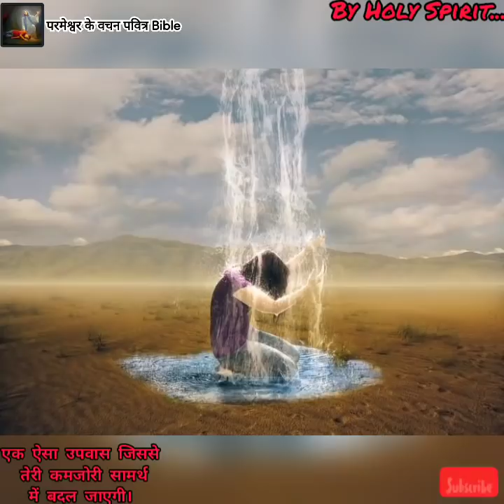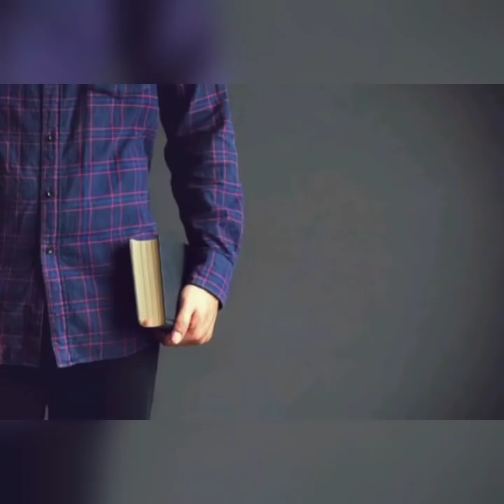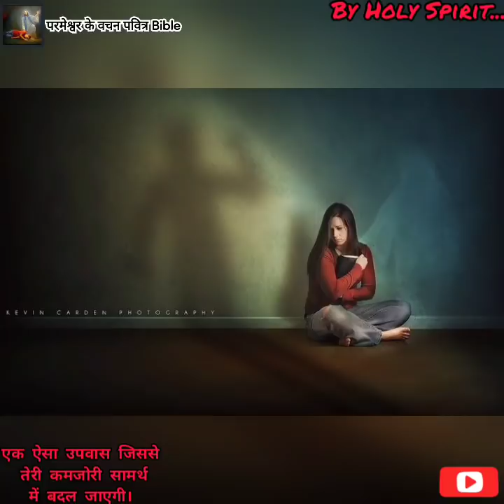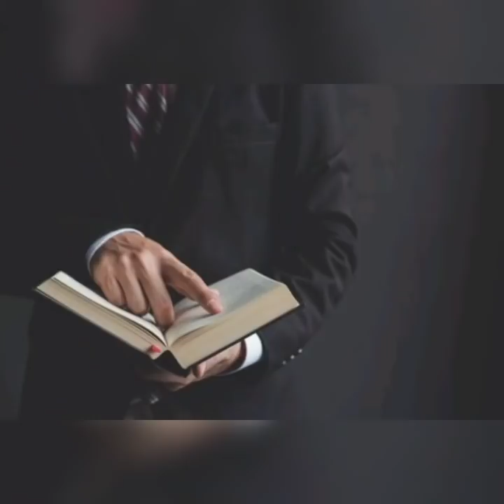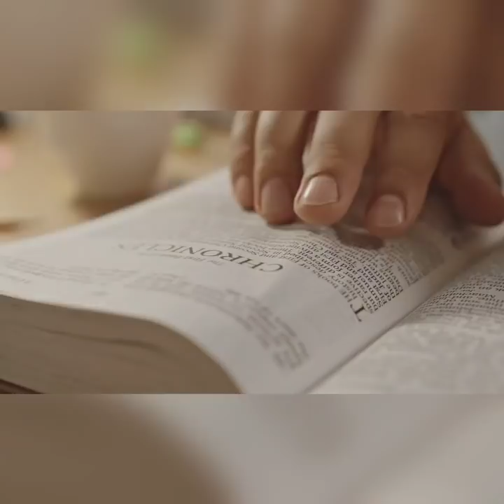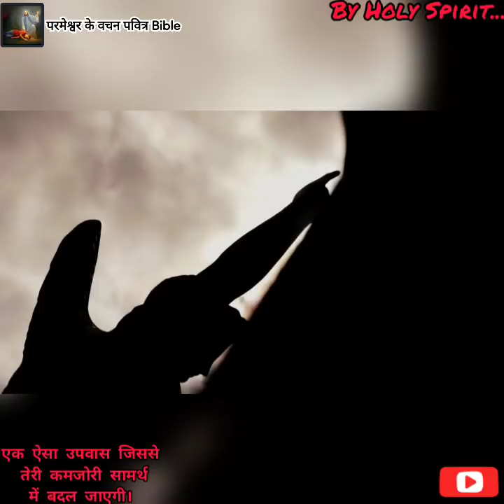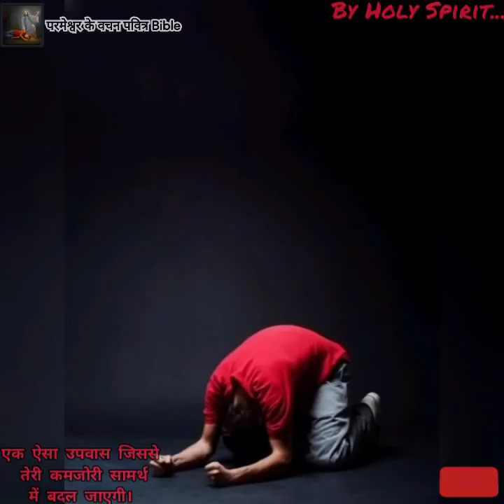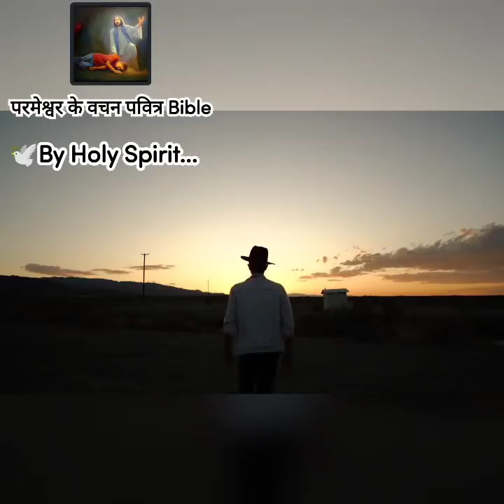एक ऐसा उपवास जिससे तेरी कमजोरियां सामर्थ 🔥 और ताकत मे बदल जाएगी 😦 Life Changing 🙌 Powerful Fasting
Praise The God Everyone And Almighty God Bless You With Heavenly Blessings | God Knows All Of Your Problems Hence The Motivation And Inspiration Word Of God Was Made For You.  So Please Share These Videos To Everyone And Your Friends Too. So That They Can Forgiven And Bless Too. Because So Many People watched that . And They Got The Answer Of Their Questions. Please Pray And Never Give up Because Almighty God With You Amen... For Pray

Praise God